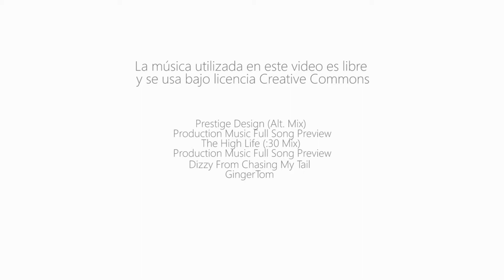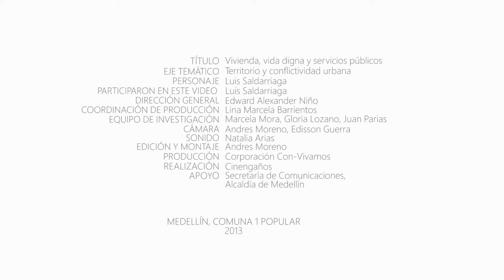14 Vivienda, vida digna y servicios públicos